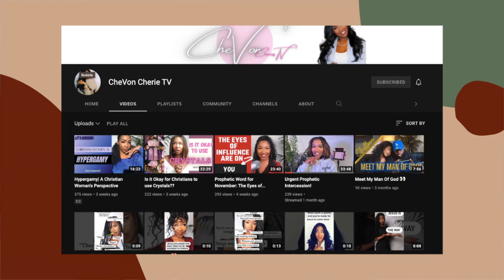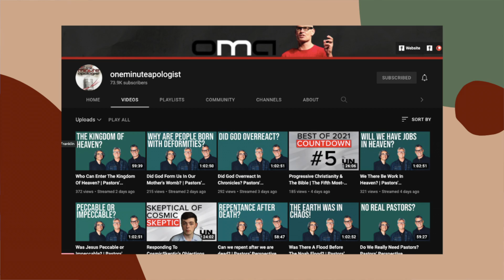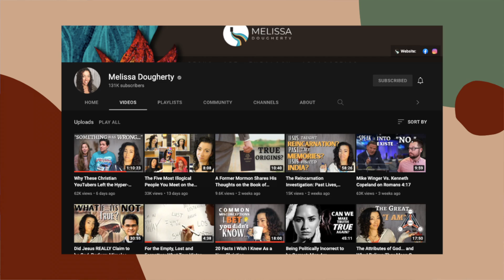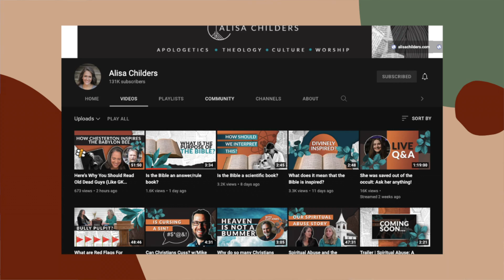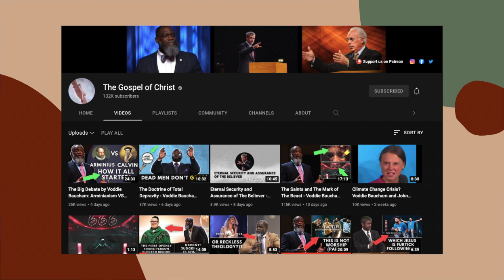Christian Youtubers You Need to Watch! + Giveaway Winner Announced | Part 2 | 25 Days of Christmas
Hey beautiful person what’s popping?  Welcome to 25 days of Christmas where I am posting a video everyday up until the 25th! I highly recommend watching them if you are looking for some more faith based content to consume.

THE GOSPEL:

God sent his only Son, Christ Jesus, to die for our sins. Jesus lived a sinless life and because of His love for us he sacrificed himself. He died and rose on the 3rd day. Because of this we now have the gift of Salvation, the Holy Spirit, and so much more when we accept and believe that Jesus is our Lord and Savior.

     Be Blessed!

Need some Worship music? I got you!

Luxurious Elements Etsy Shop

WHO I AM:

The purpose of my platform is to spread the Gospel, show how I incorporate Christ in my daily life and to encourage other believers on their walk with Christ. Eeep!